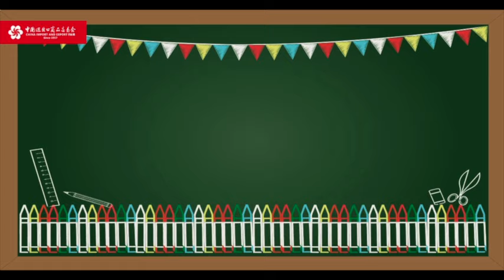Open Your World 1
At the Canton Fair, you’ll meet people from around the world. Knowing how to use a few phrases of their language to say hi will help you make friends with them in no time. It’ll only take a minute to watch each of our Open Your World videos, and you can learn useful phrases in six different languages. Check it out!